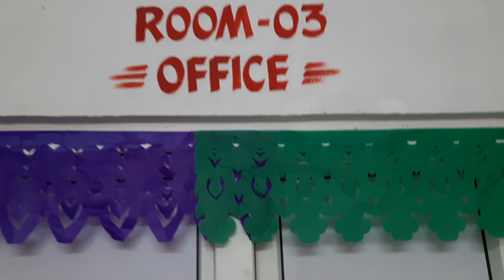26 September 2023